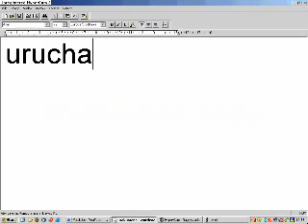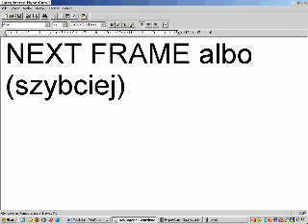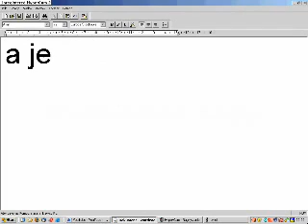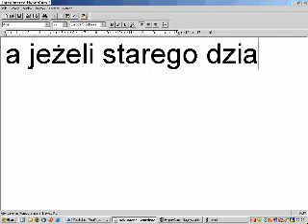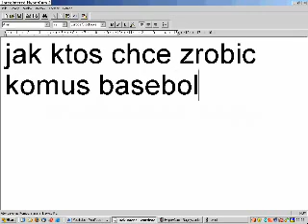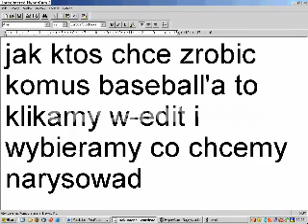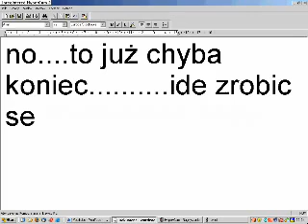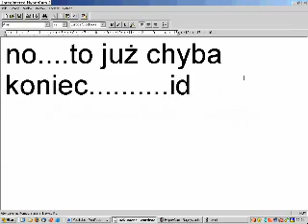Jak obsługiwac sie programem PIVOT?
oto jest pytanie na sniadanie,obiad i kolacje...:D jak obsugiwac sie programem pivot? zobaczcie sami.